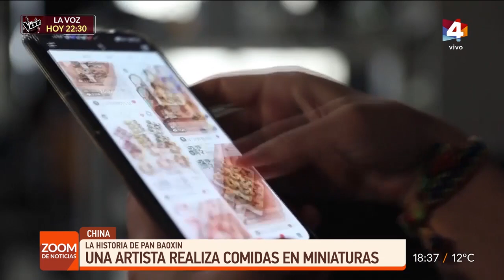Zoom de Noticias - Jueves 19 de Agosto